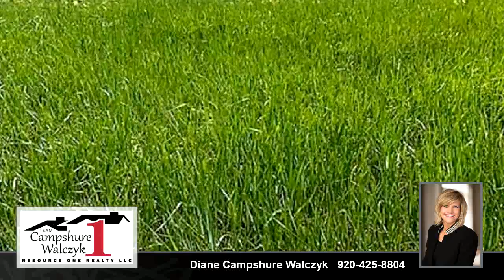Homes for sale - 2574 Skyline Oaks, DE PERE, WI 54115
Come experience country living on 2.5 acres in Bain Brook Estates, a great place to live whether you work in Green Bay, Appleton or anywhere in between this homes country subdivision setting is just for you! Where you can plant a garden, ride your ATV, sit on your covered porch or a have a big roaring fire out back.  Then step inside to enjoy a large great room & bonus room, eat-in kitchen-dinette, 1st floor office & laundry plus the many other comforts this custom built 1 owner home offers.

Bedrooms: 3
Bathrooms: 2 full and 1 half
Square Feet: 2306
Price: $299,900

For more information about this property, please contact Diane Campshure Walczyk at or . You can also text 5682289 to 67299.

07/20/2019 11:12:22 am

Last modified: